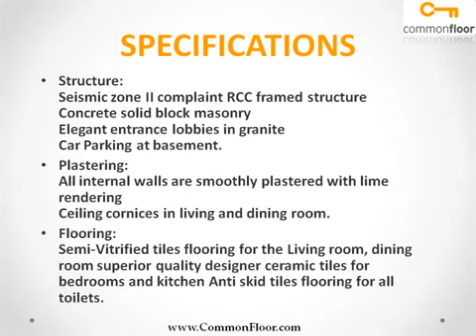Dreamz Sankalp Bangalore